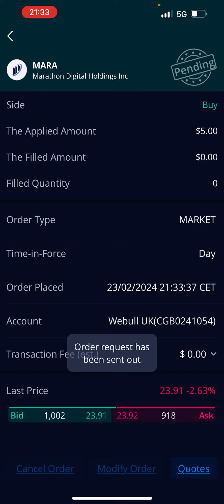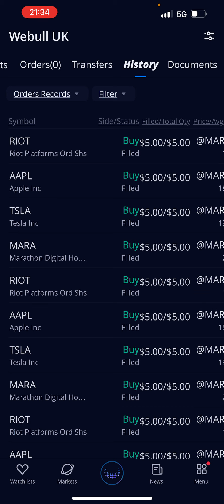Daily Stock Portfolio Update